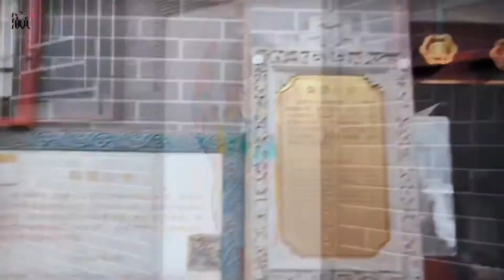Breathing China：Yingtao Street in Beijing（樱桃斜街）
走街串巷-探访老北京胡同之樱桃斜街